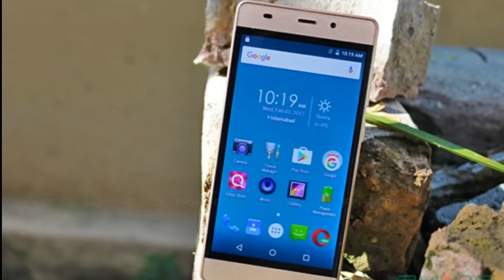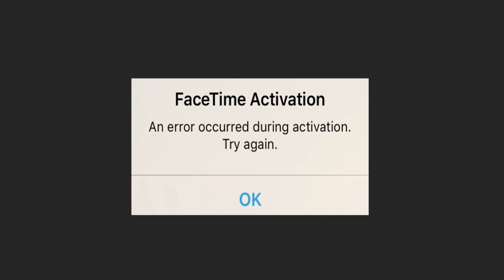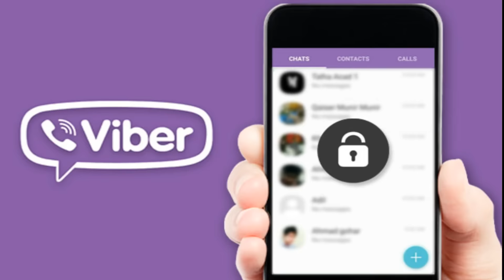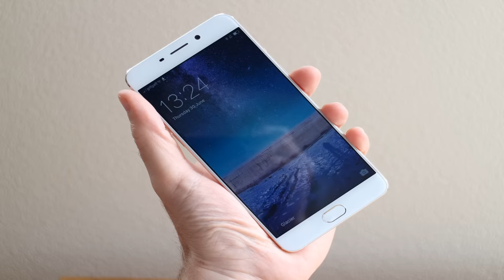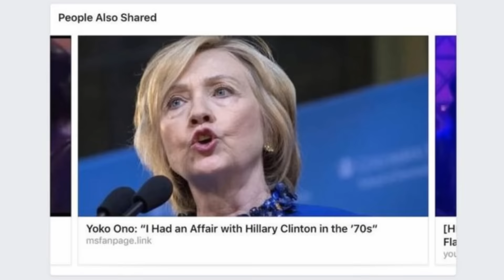BilalTalks Episode 9 | Numberplate ban,qmobile m350pro,Flying Taxi,oppo rules,zong 4g speed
Hello Everyone in this video we will talk about uber elevate which will offer flying taxis in near future
we will also discuss qmobile m350pro which is a new mobile from qmobile in the marathon series,illegal number plates are getting seized all across punjab so be aware and
we will will also talk about iphone hack which was recently leaked